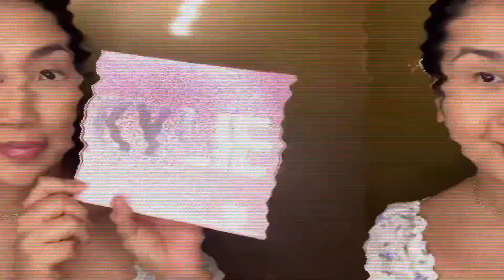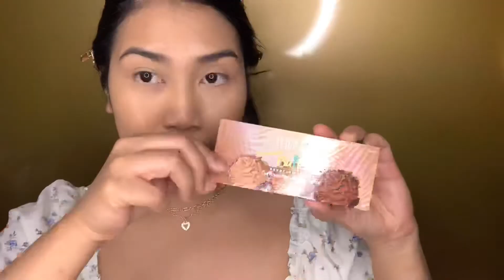KYLIE JENNER try it kit must have!